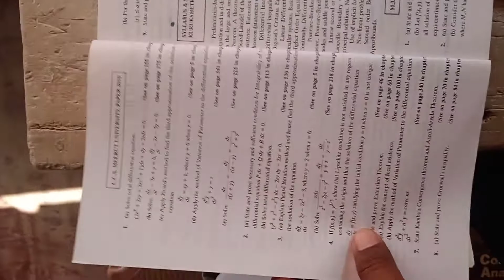Shiksha's Publication Advanced Ordriary Differential Equations Ki old book ll Pustak Kendra ll